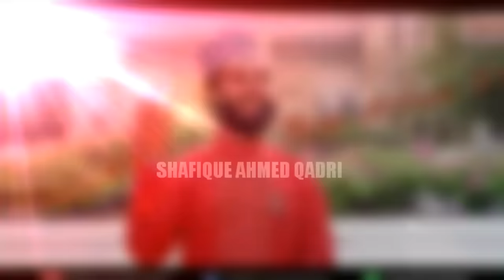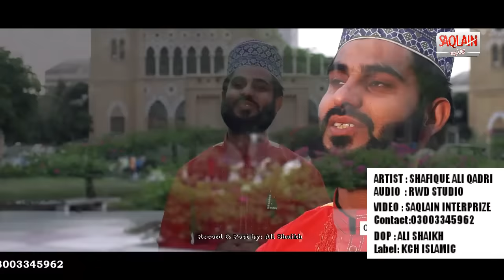BHALI BHALI AAYO MADIN E JO SAIN || NEW SINDHI NAAT 2018 - 19 || ALBUM 21 || SHAFIQUE ALI QADRI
Naat : Bhali Bhali AayO Madine Jo Sain 2019-20

Naatkhuwan By :- SHAFIQUE ALI QADRI

Parsnol & Original Content

Facebook : Shafique Ali Qadri Karmi